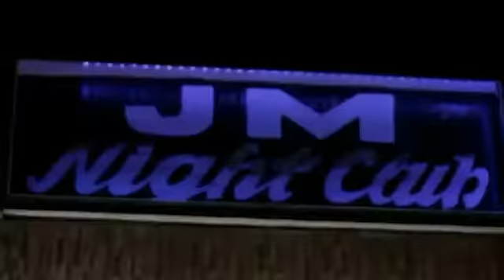Mchakamchaka yamtangaza mwanamitindo bora wa mwaka Abel king kama Mr.Royal Model of the year 2017/18